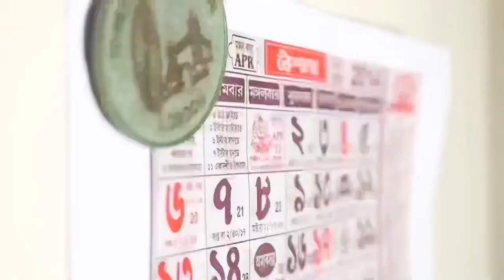my higher art o' level short film: naboborsher menu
Are we really all that different? Ghoti and Bangals have always been at a cultural war, but turn a blind eye to the impending patriarchy that exists in both. My Film shows how two very different women, is truly just a singular, frustrated woman suffering under the foolish bengali patriarchy that still exists to this day. They strip off their ghoti and bangal identity by removing their jewellery and washing off their makeup, the very things that differentiated them at first, and when both their dishes go up in flames, it symbolises the common fuelling rage of a bengali woman. Naboborsher menu (translate: new year's day menu) depicts the lives of almost every bengali woman ive come across.

[from manizeh to you] 🌬

This was my artwork for my O level Higher Art Coursework (2021). I chose film as my medium, and as much more complicated it was than just an acrylic painting, it was as much fun creating and putting together my concepts and beliefs into reality. As a bengali woman myself, this film was a depiction of the reality my own mother, aunts and grandmas faced as a bengali woman living in an increasingly patriarchal bengali society.
I would like to give my special thanks to:
My amazing camerawoman; Talia Yeo (@taliayeo) for helping me film alongside me, thank you for being there for me when i was having my multiple filming breakdowns. I would have truly lost my shit without you.
My actresses; Simran Bhaumik (@simzzzzzam) and Jauza Inarah (@jxuzx_) for their amazing acting and being so so patient with me throughout the filming process. I literally couldn’t do this film without you both.
All three of them are so exceptionally talented so give them a follow on instagram!

(try to watch it in 1080p)

film description: It is bengali new year’s.Two women are stuck cooking in the kitchen for the occasion, while the male guests laugh and talk amongst themselves in the living room and never step into the kitchen throughout the film. There is a Ghoti woman (black baluchari sari, silver and pearl jewellery, big nose ring, dark eye makeup, dark purple lipstick, black bindi) who is cooking Shukto (a popular ghoti vegetarian dish which is very complicated). There is a Bangal woman (red and yellow jamdani sari, pure gold jewellery, small nose ring, no eye makeup, bright red lipstick, red bindi) who is cooking ilish maach bhaja (a popular bangal dish which is basically just fried hilsa fish, extremely simple). This extreme contrast between both women represents the cultural differences between ghoti and bangal bengalis. The male guests on the other hand, talk about sweets, satyajit ray & tagore (favourite bengali topics of discussion) in both ghoti and bangal dialects. As they cook, they become more and more tired and start to sweat. They fan themselves with a Pakha (traditional bengali fan). This singular object represents traditional societal standards bengali women live by even in this 21st century. After the slow paced build up, they remove all their makeup and jewellery and go into a full on breakdown, which leads to both of their dishes going up in films. In the end, both women are distraught and look run down, symbolising they are not quite different after all despite being ghoti and bangal, due to their similar experiences and feelings.